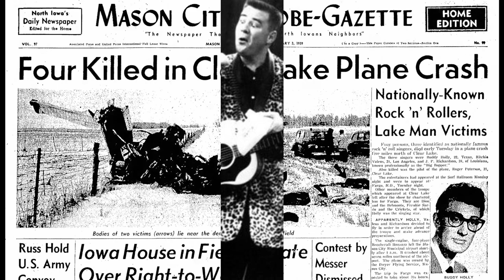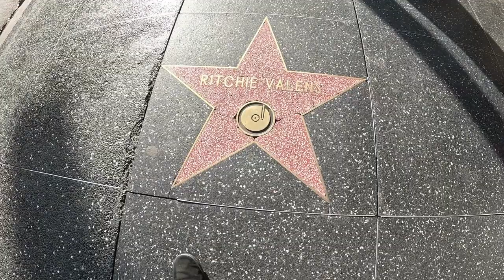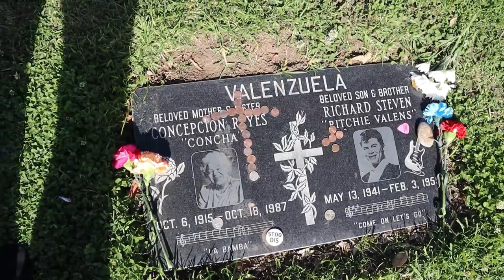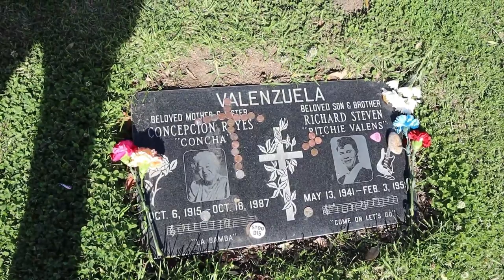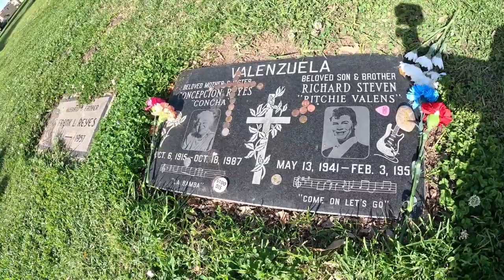Feb 3rd The Day the Music Died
On February 3rd 1959 a plane crash took place in foul weather and killed 4 people.  3 of the 4 people killed were up and coming rock and roll performers.  Buddy Holly, JP Richardson (the Big Bopper), and Richie Valens died instantly in the crash.

The term the Day the Music Died is from the song American Pie by Don Mclean.  He referred to the plane crash as that day and the phrase has been used ever since.

In this video we visit the outside of the Capital Records building to see the star for Buddy Holly.  Then we went over to Hollywood Blvd.  To see the star for Richie Valens.  After seeing the stars on the Walk of Fame we went north to the San Fernando Mission Cemetery.  At the cemetery we visit the grave of Richie Valens.

San Fernando Mission Cemetery is located at 11160 Stranwood Ave. in Mission Hills California